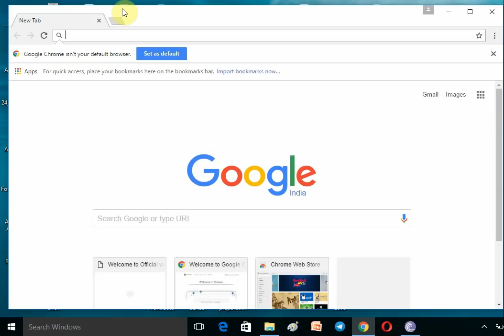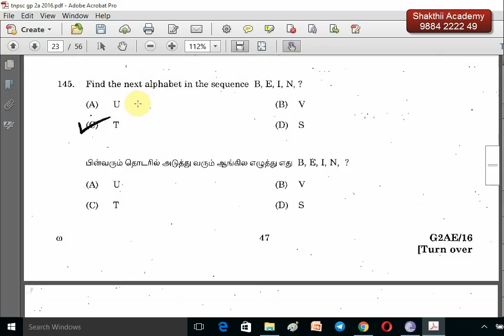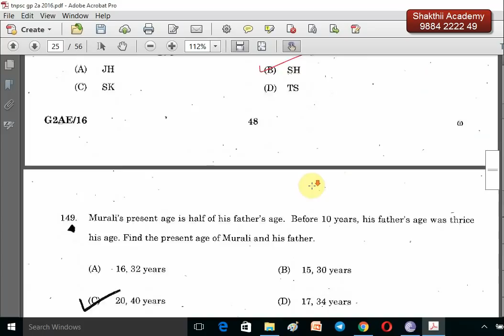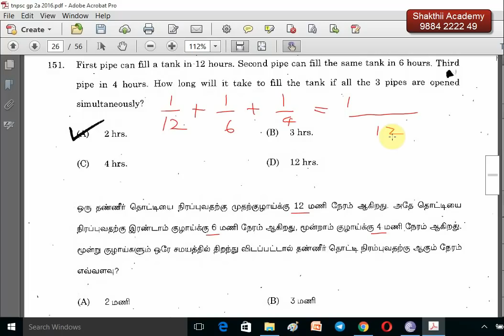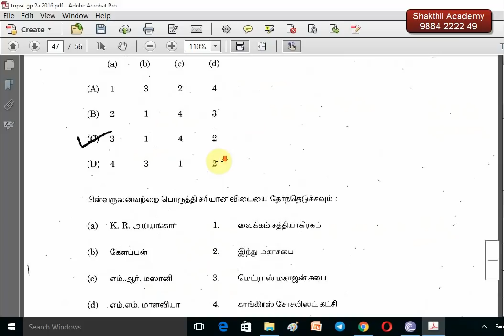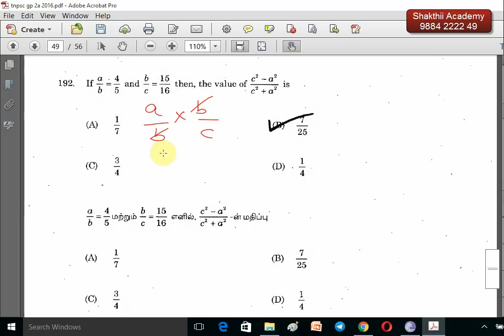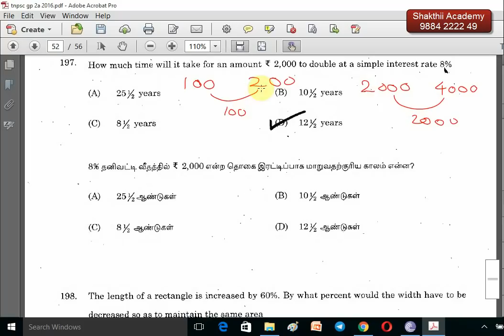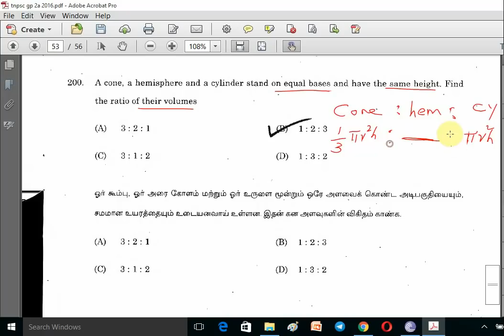Tnpsc Group 2a Previous Paper (2016) Discussion With Shortcuts In Aptitude Part - 1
Tnpsc Group 2a Previous  Paper (2016) Discussion With Shortcuts In Aptitude Part - 1.Useful for Tnpsc Group 1,Group 2, Group 2A,Group 4,VAO,TN POLICE EXAM,TET,TRB etc...